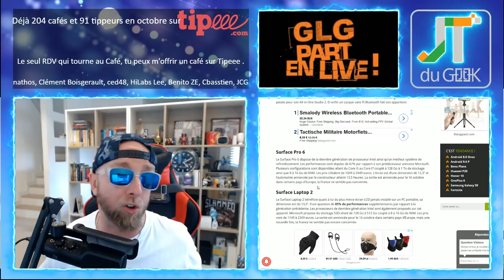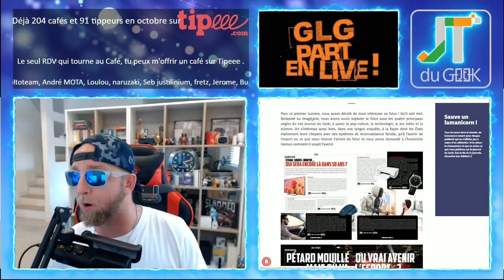Microsoft surface pro 6, laptop 2, studio 2,headphones,windows boudé, JDG Papier, accro 3 Oct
GLG part en Live dans l’Accrotidienne du 3 Octobre et du Lundi au vendredi entre 16h et 17H.

Aujourd’hui on parle de la Microsoftsurfacepro6, Surfacelaptop2, sufacestudio2 et surfaceheadphones, de l’embargo windows en France, Du journal du geek version papier.